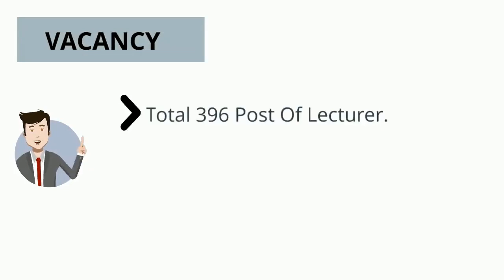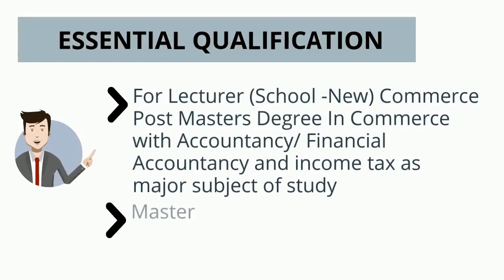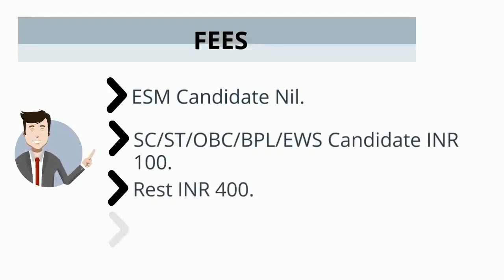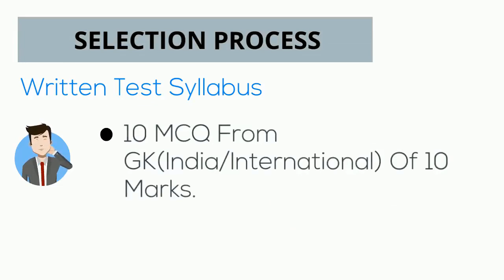HPPSC Recruitment 2019 Lecturer || Employment News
Online Applications are invited for  the Various post Under
Himachal Pradesh Public Service Connission(HPPSC).

HPPSC Recruitment 2019 Lecturer || Employment News Video Stamp

00:38 HPPSC Recruitment 2019 Lecturer Vacancy
00:53 HPPSC Recruitment 2019 Lecturer Educational Qualification
01:27 HPPSC Recruitment 2019 Lecturer Age Limit
01:47 HPPSC Recruitment 2019 Lecturer Fees
02:04 HPPSC Recruitment 2019 Lecturer Salary
02:18 HPPSC Recruitment 2019 Lecturer Imp Date
02:33 HPPSC Recruitment 2019 Lecturer Exam Pattern

HPPSC Recruitment 2019 Lecturer || Employment News Date of Application:01/11/2019

HPPSC Recruitment 2019 Lecturer || Employment News Closing Date of Application:22/11/2019

HPPSC Recruitment 2019 Lecturer || Employment News Official Notification

HPPSC Vacancy 2019
Employment News
Govt Jobs 2019
Upcomg HP Govt Jobs
HPPSC Recruitment 2019 Lecturer
Hinachal Pradesh Lecturer Vacancy 2019
Hinachal Pradesh Lecturer Bharti 2019
HPPSC Bharti 2019
HPPSC New Recruitment 2019
HPPSC Lecturer Recruitment 2019 Apply Online
HPPSC Recruitment 2019-20
HPPSC Jobs
HPPSC Lecturer Recruitment 2019 Notification

HPPSC Recruitment 2019 Lecturer Qualification
HPPSC Recruitment 2019 Lecturer Syllabus
HPPSC Recruitment 2019 Lecturer Exam Date
HPPSC Recruitment 2019 Lecturer Admit Card